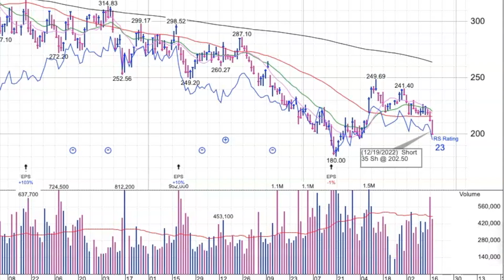I Shorted Lithia Motors Today - Dec 19 2022...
Jim Shows you a Stock that He Sold Short Dec 19 2022